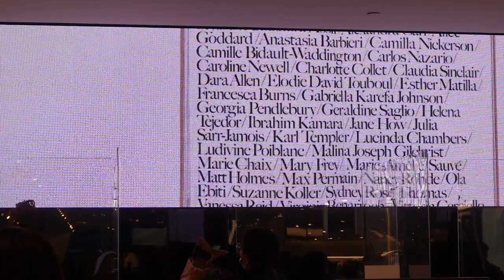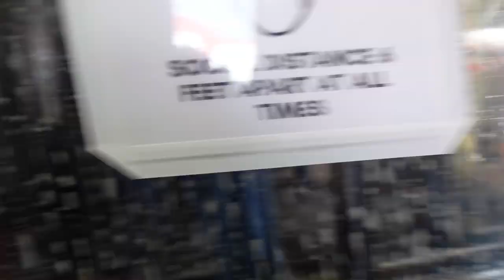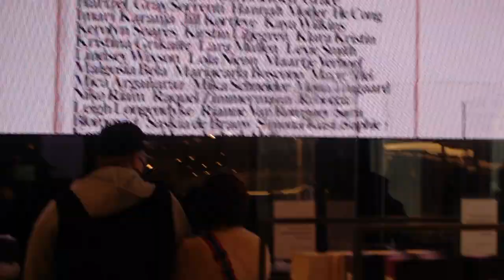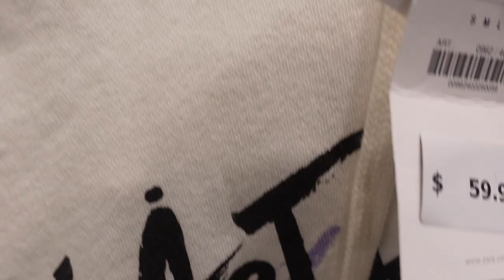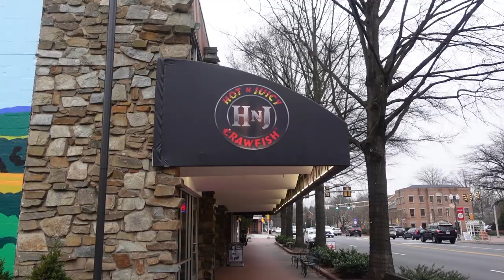DAY IN THE LIFE VLAG | CAR MAINTENANCE, SHOPPING, MUKBANG, & DRIVE W ME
Welcome Back BABESSSS💕💕Thank you so much for visiting my channel! I hope you enjoyed this DAYINTHELIFEVLOG ! If you wanna see similar videos soon let me know in the commentssss down below!

◦ AGE: 23
◦ ZODIAC: Cancer ☼ Scorpio ☽ Libra ⇡
◦ RACE: African-American
◦ HEIGHT: 5'2 (fine too)
◦ HOMETOWN: DC